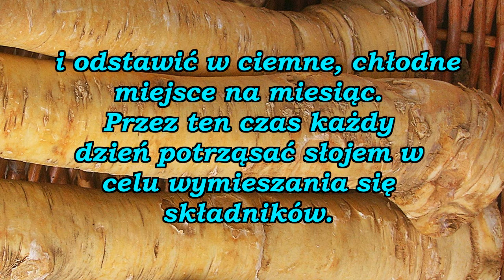Zdrowotna nalewka chrzanowa.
Doskonała nalewka dla osób mających problemy z nerkami.
Wszystkie likiery czy nalewki sporządzone z owoców wysokiej jakości czy ziół są zdrowe i lecznicze.  Uważajmy tylko, aby od nich nie zakręciło nam się w głowie ! ;-)